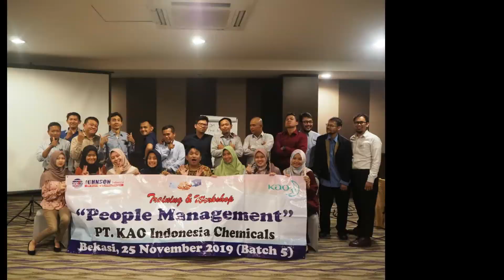Training Mindset - Teknik Mengendalikan Pikiran Positif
Informasi Training Public or Inhouse Training
Hubungi Johnson Indonesia Training Provider (Sejak Tahun 2002)
• Telp / Hp/WA : (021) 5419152; 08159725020